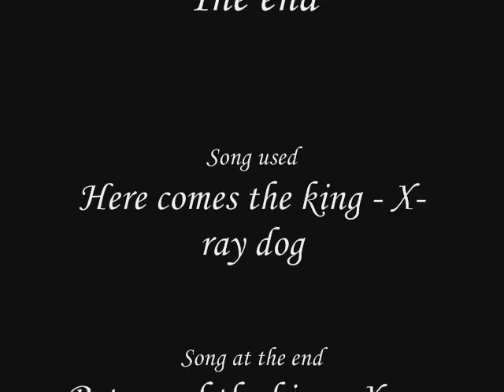Hitsugaya Tribute - Here comes the king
I made this at 1:00 at night in the span of one hour. Soooo, ya, thats how far my bordem reaches.
Anyway, I think it's pretty good.